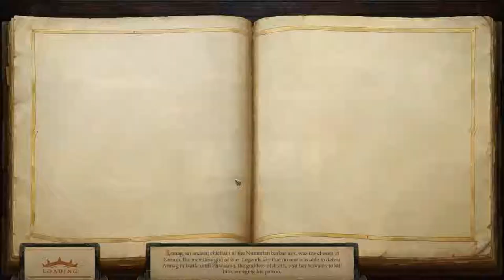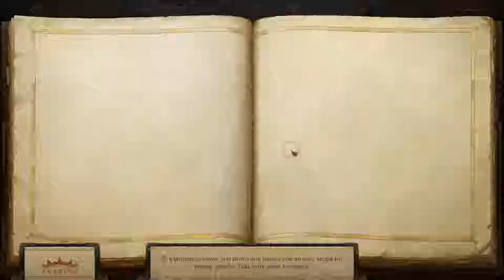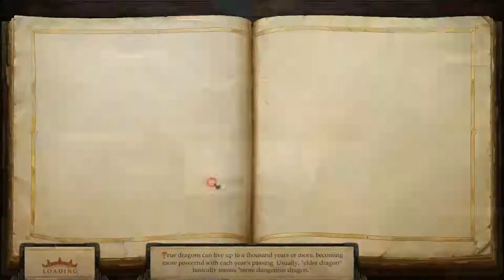Pathfinder Kingmaker Let's Play - The Old Beldame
I'm so excited to get going with this game. I was a kickstarter backer and I've been avoiding spoilers until I could play it myself.

Join me as I learn the game and explore the world of PAthfinder Kingmaker.

Pathfinder Kingmaker in the developers own words:

Pathfinder: Kingmaker is the first isometric party-based computer RPG set in the Pathfinder fantasy universe. Enjoy a classic RPG experience inspired by games like Baldur's Gate, Fallout 1 and 2 and Arcanum. Explore and conquer the Stolen Lands and make them your kingdom!